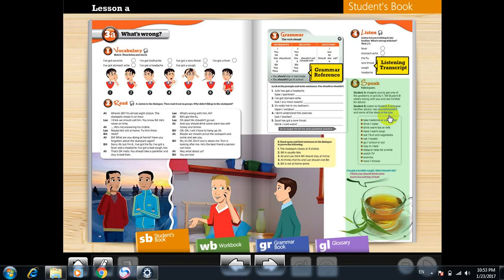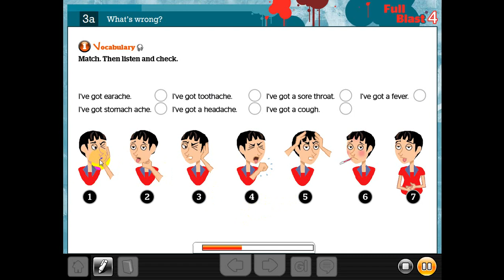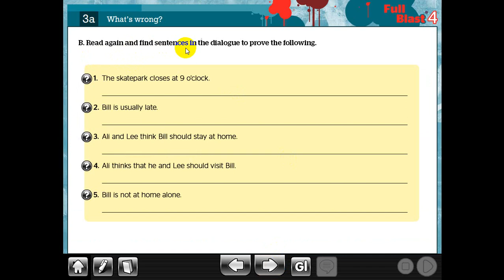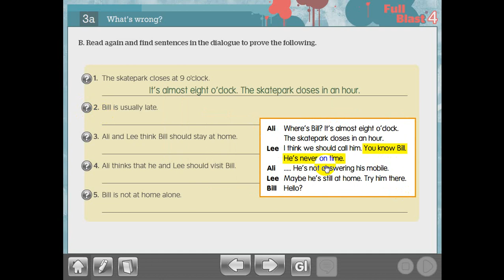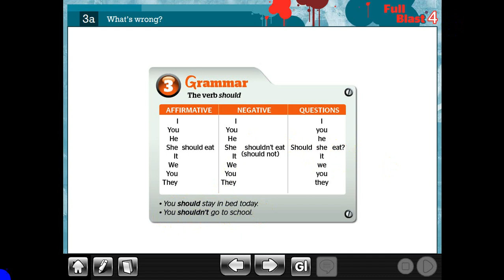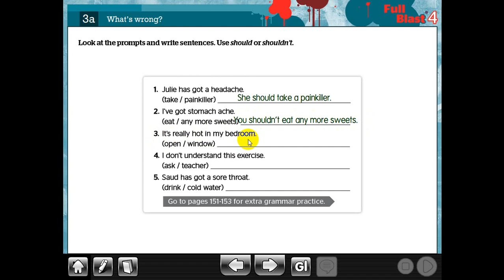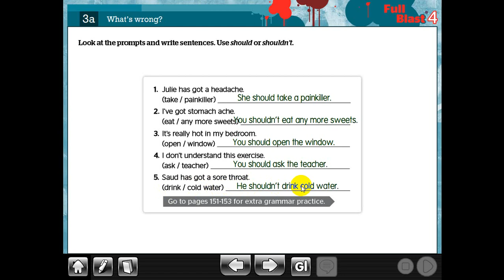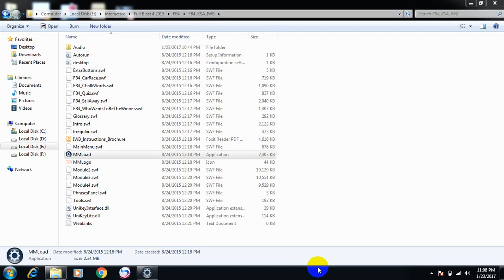لغة انجليزية ثاني متوسط whats wrong 3a الاسبوع التاسع